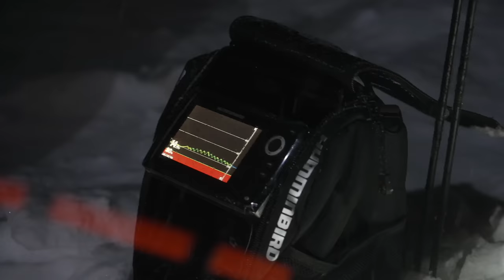WINTER STORM | CAMPING AND FISHING ON A REMOTE LAKE - 25º BELOW 0 // EFRT S8 EP4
GEAR LINKS

Camp life

Long Range America (Auxiliary Fuel tanks)